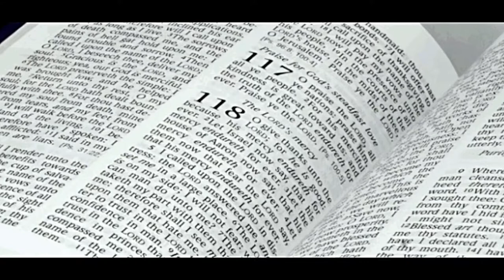Is Heaven Real Or Not?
Almost all religion believes that death is the right gateway to heaven, but that does not still change the fact that most people view death as something to be avoided. we usually at all costs,  do everything we can to prevent death as long as possible, either by medical science, or some other means,

What if we are proposed to journey right away, to eternal life in heaven, by means of some heavenly express, wouldn’t we find out that, almost no one would want to buy a ticket?, or even accepting a free ticket,